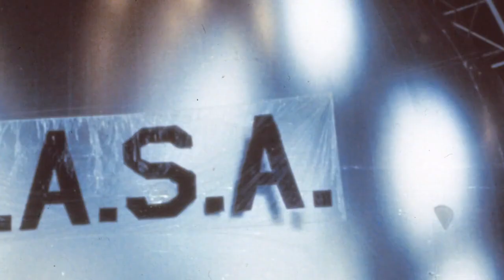Echo 1 Communications Satellite Decades TV Networ